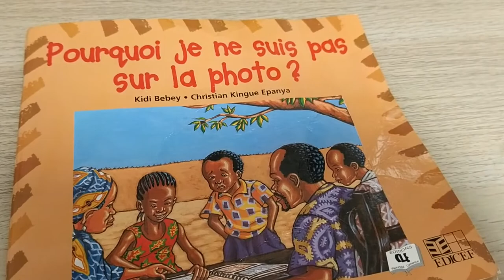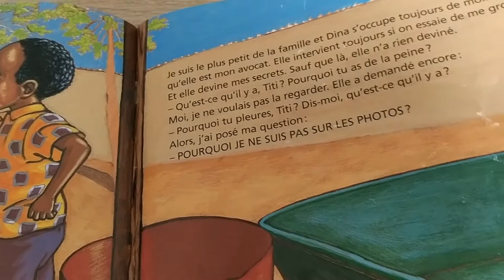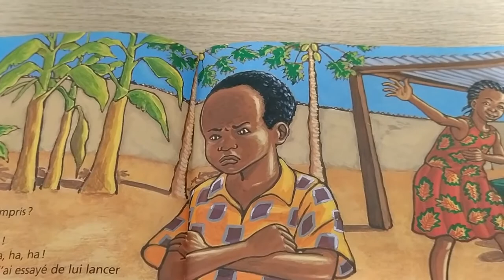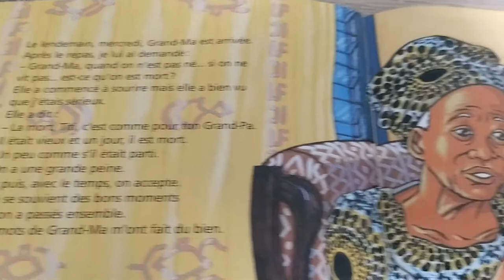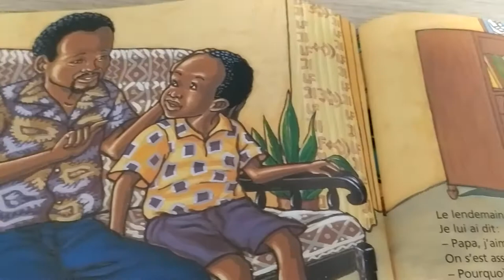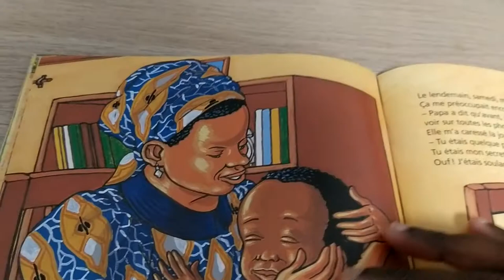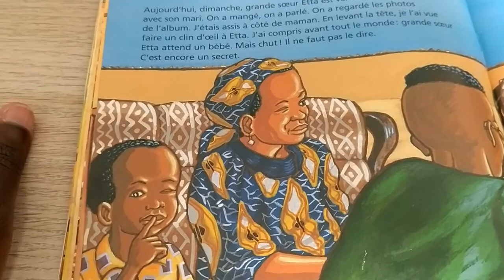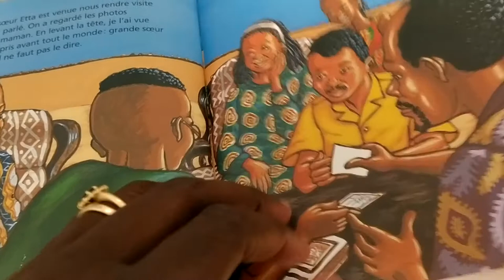Pourquoi je ne suis pas sur la photo🇨🇲 ?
Un enfant qui cherche à comprendre là où il était avant sa naissance🤔